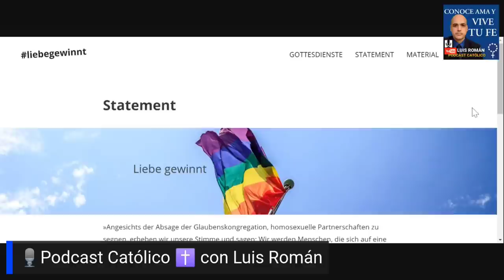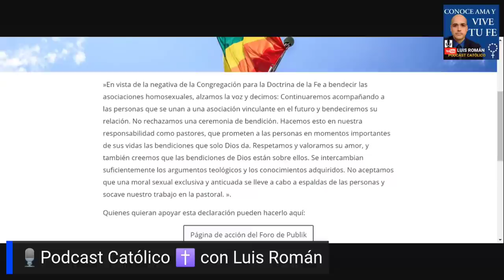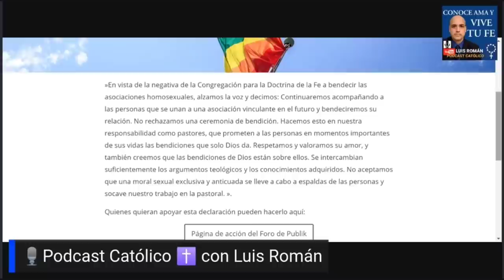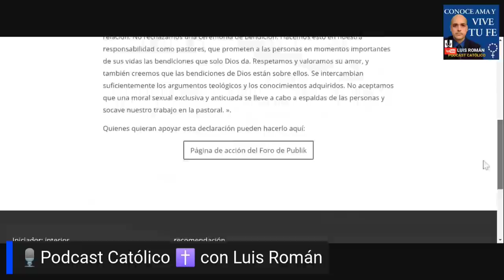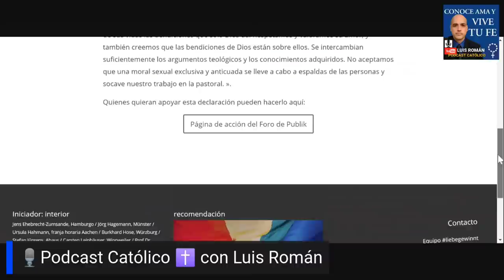¡REBELION! 😨 Guerra Declarada en Alemania 10 De Mayo 😮 Bendecirán Parejas Homosexuales 😈 Luis Roman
Episodio 467: Un grupo de sacerdotes católicos alemanes ha decidido establecer un día de bendición para todas las parejas del mismo sexo el 10 de mayo 2021. La decisión se produce tras el documento de la Congregación para la Doctrina de la Fe que recuerda que no se pueden bendecir las uniones entre personas del mismo sexo. Roma sigue guardando silencio.